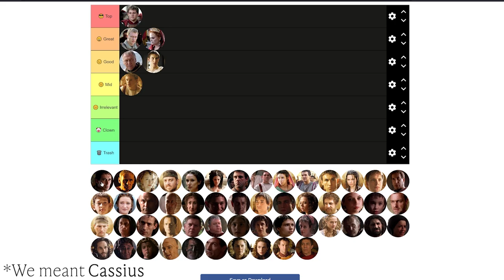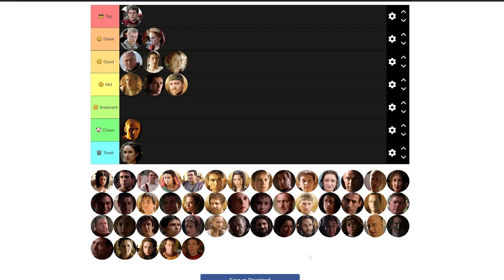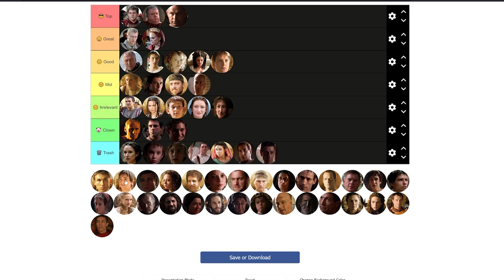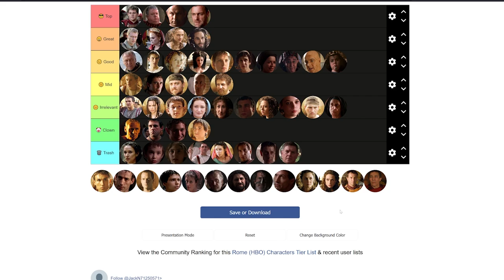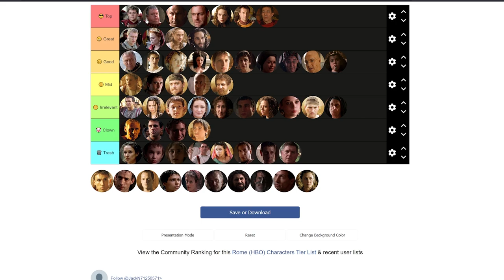HBO's Rome - Character Tier List (10K SUBSCRIBER SPECIAL)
To celebrate this milestone, we decided to do something a little outside of our wheelhouse. We, Gaius and Titus, sat down and ranked (almost) every single character in HBO's brilliant early-2000s miniseries "Rome."

We talked about which characters are closest to their historical selves, which are furthest from the mark, and which ones are so cool that we don't care either way.

The result was a sprawling, nearly two hour conversation that includes an explanation of the real historical Lucius Vorenus and Titus Pullo, a discussion of why North Korean generals have SO MANY medals on their uniforms, an impassioned case that Cato is one of history's greatest clowns, and at least three references to The Sopranos.

We had a great time making this, and we hope you fellow Rome-heads enjoy it too.